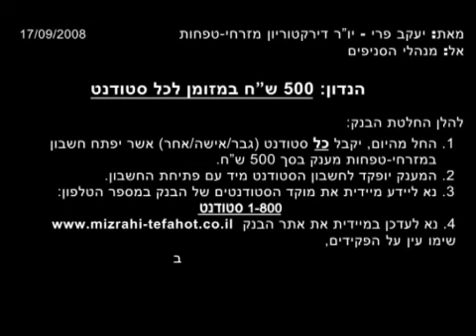חשיפה במזרחי טפחות - חשבון סטודנטים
יו"ר דירקטריון מזרחי טפחות, מר יעקב פרי,  חושף סרטים ממצלמה נסתרת. כל סטודנט הפותח חשבון סטודנטים בבנק מקבל 500 ש"ח במזומן.